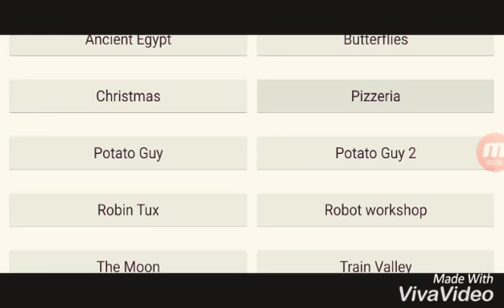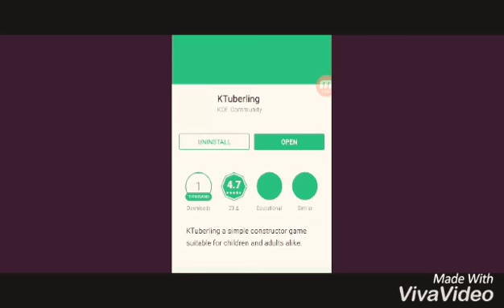How To download POTATO GUY computer game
Patato is a game that has a potato and we can decorate it.There are so many graphics in it that we can decorate.This is a computer game